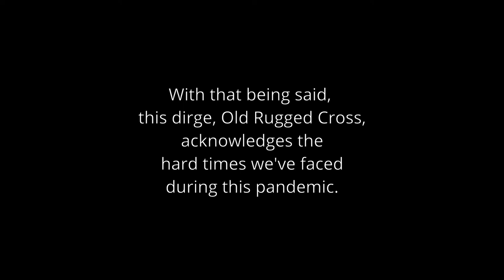Kevin Louis & his Top Dollar Trad Band - Ol' Rugged Cross / I'll Fly Away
Ol' Rugged Cross / I'll Fly Away

Kevin Louis & his Top Dollar Trad Band:
Kevin Louis: long cornet  & vocal
Gerald French: drums & vocals
Don Vappie: banjo
Ronell Johnson: Sousaphone
Freddie Lonzo: trombone
Calvin Johnson: soprano sax

Zoom Party for Reading Partners Fundraiser
Recorded at Marigny Studios